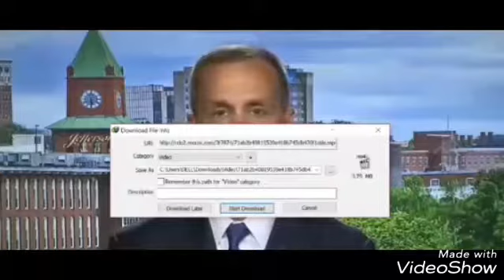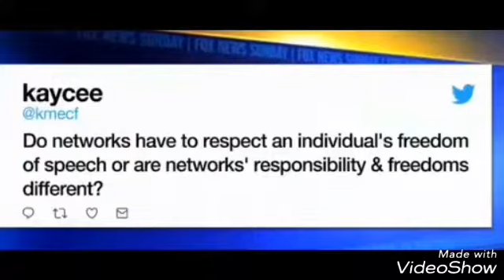Trump Issued The Final Warning To Robert Mueller I WILL Take You Down